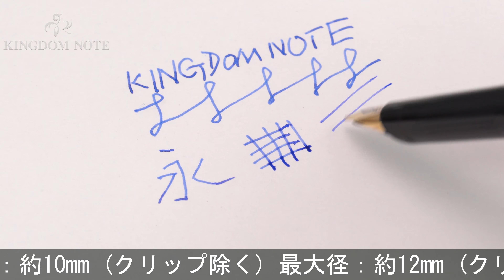S.T.Dupont エス・テー・デュポン 万年筆 クラシック 純正漆 エカイユ F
ペンポイント多少研磨、全体スレ･小キズ、漆表面に経年による変質等みられますが普段使いに気兼ねなくご使用いただけます。1970-80年代。今尚多くのファンに愛される往年の名コレクションです。

本体材質：金属に純正漆仕上げ、ゴールドプレート
ペン先材質：18金
字幅：F(細字)
機構：カートリッジ、コンバーター両用式
全長：約163mm (筆記時)
胴軸径：約9mm
キャップ径：約10mm (クリップ除く)
最大径：約12mm (クリップ含む)
重さ：約27g
付属品：コンバーター